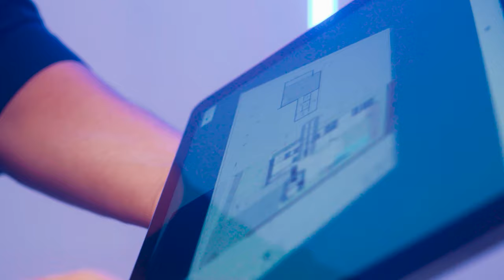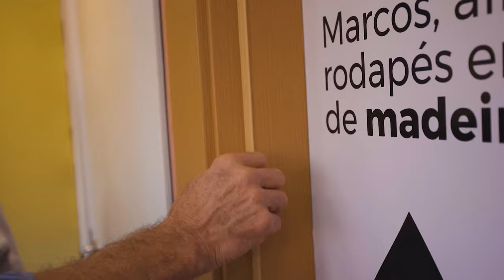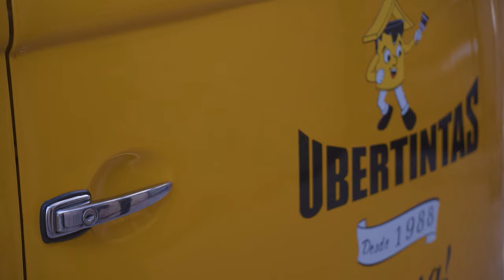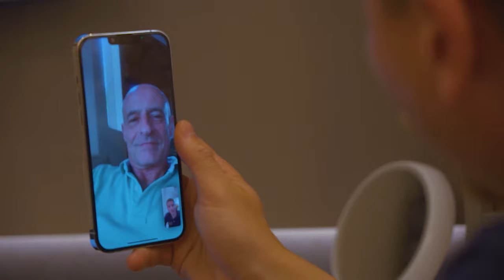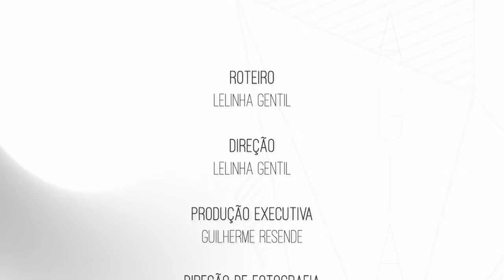Entrega Retrô - Magia da Obra EP53 | Lelinha Gentil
No vídeo de hoje, o 53º episódio, Liege da Pormade portas leva as um showroom móvel até a Obra! Termomax instala o sistema de aquecimento incrível e a Ubertintas faz uma entrega retrô de respeito.